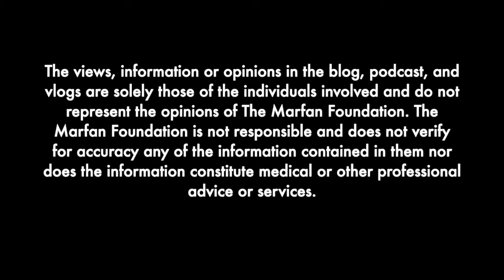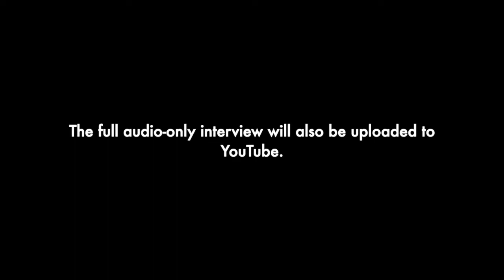Otto Nitschmann | Clip | Staying Connected Season 3 Episode 2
A clip from the second episode of Season 3 of Staying Connected, featuring Otto Nitschmann.

You can find the full episode of this podcast on all major podcast players, on translucentone.blog, and on this YouTube channel.

Find more information about VEDS, including support groups and medical webinars, at TheVEDSMovement.org.

The views, information or opinions in the blog, podcast, and vlogs are solely those of the individuals involved and do not represent the opinions of The Marfan Foundation. The Marfan Foundation is not responsible and does not verify for accuracy any of the information contained in them nor does the information constitute medical or other professional advice or services. This podcast is not associated with The VEDS Movement or The Marfan Foundation.